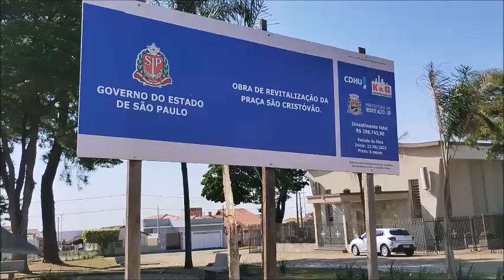PRAÇA SÃO CRISTÓVÃO DOS "DINOSSAUROS" - MONTE ALTO - SP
A praça de São Cristóvão passou por uma revitalização total. Em breve será sua reinauguração, com a denominação de "Praça dos dinossauros".